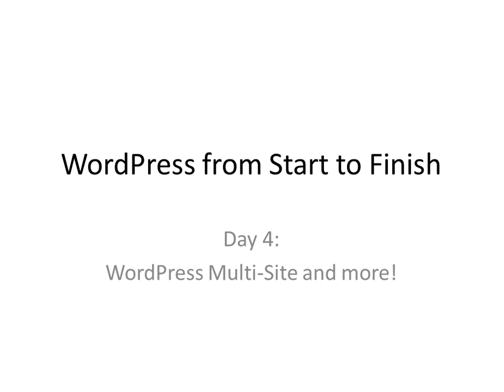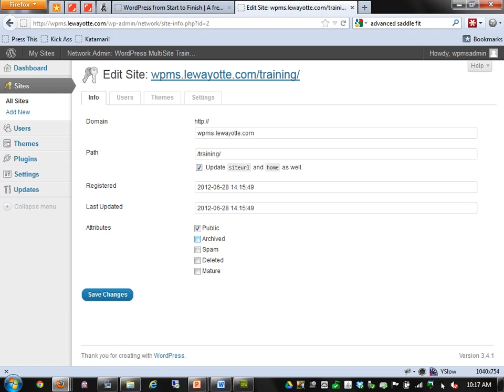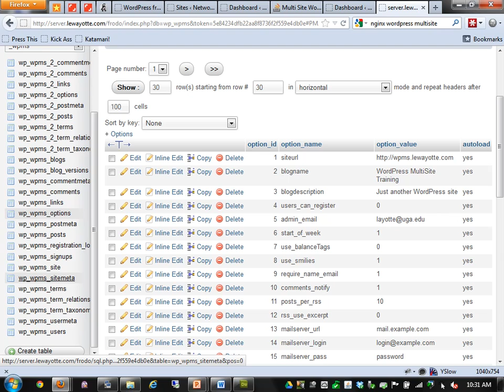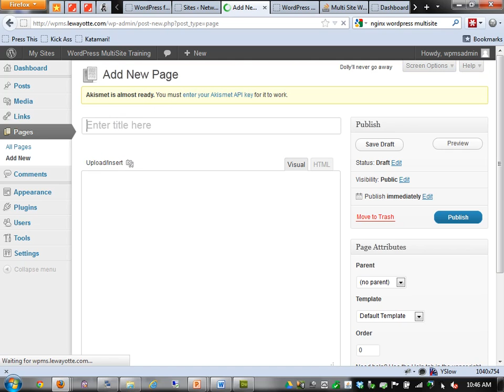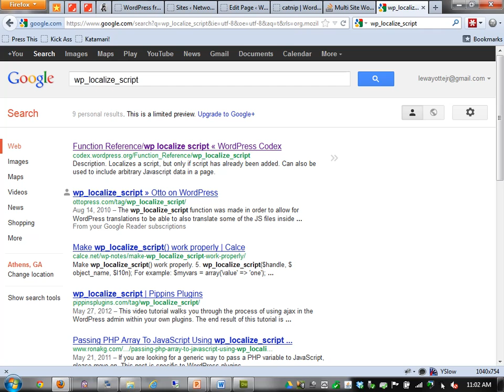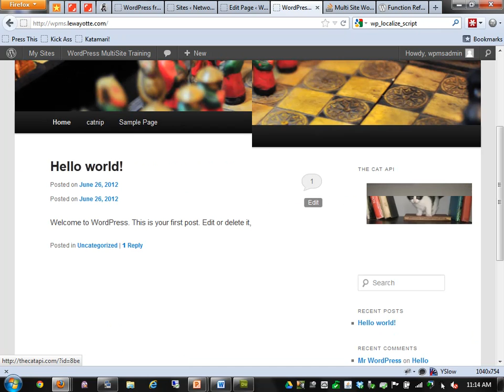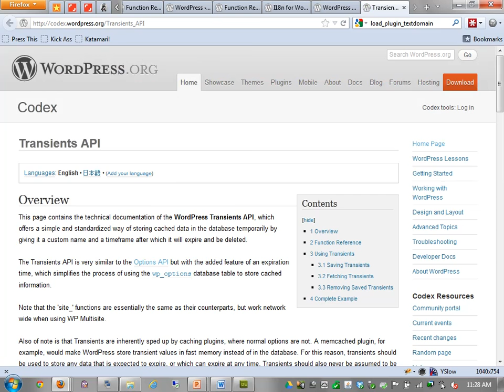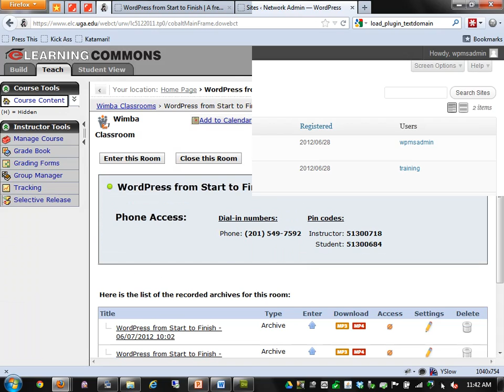WordPress from Start to Finish - Day 4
WordPress Multi-Site and more!